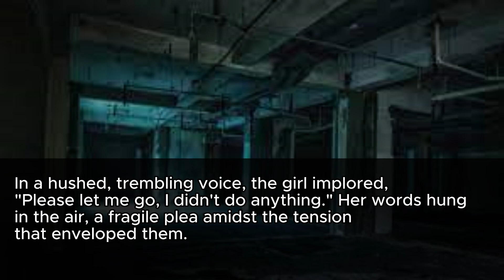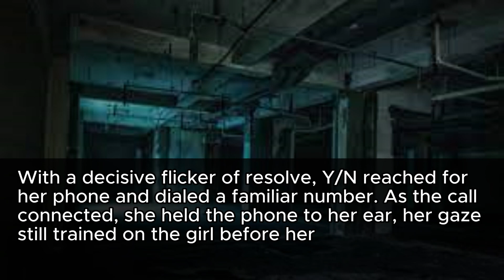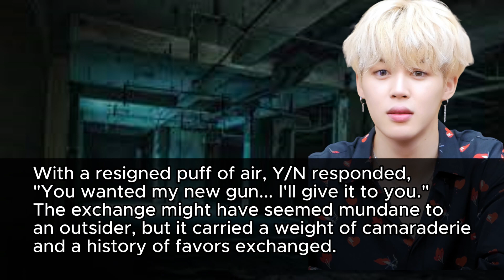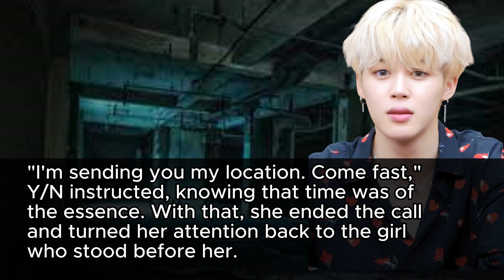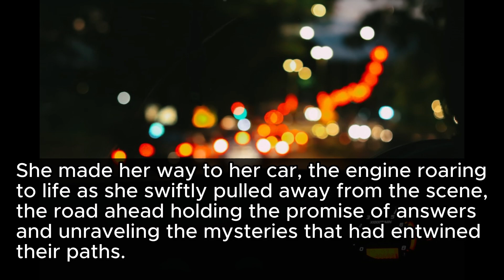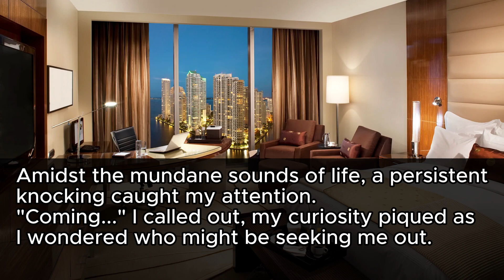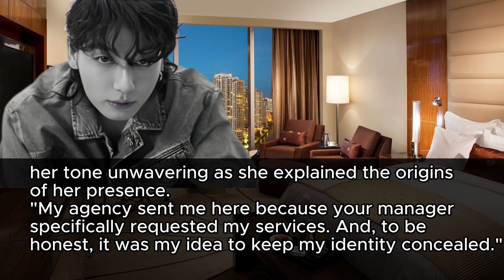BLACK ROSE When An Idol Fell In Love With Undercover Officer [BTS JUNGKOOK FF] EP 5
Please note that there might be instances of grammar and spelling mistakes in the video. English is not my primary language, and I kindly ask for your understanding and patience regarding this matter.